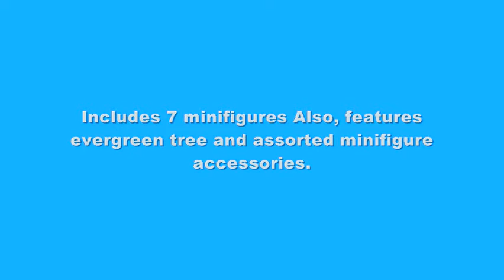New LEGO Winter Village Post Office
10222 Winter Village Post Office

Ages 12+. 820 pieces.
 US $59.99 CA $79.99 DE 59.99 € UK 49.99 £

Continuing the winter scene series, the Winter Village Post Office is the perfect snow-covered setting. In the cozy post office, the worker is hard at work sorting all the mail into containers and sacks, while upstairs, there's just time for the postman to take a break before setting off in the traditional post car with all the letters and gifts. From the pavilion outside, musicians fill the air with music, while children take in the wintry atmosphere by the park bench before throwing snowballs at each other -- the musicians had better get ready to duck!
•Includes 7 minifigures: female post office worker, male postman, female, 2 kids and 2 musicians and a dog!
 •Post office features dark-green split roof with snow, fireplace, light brick, table, coffee mug, and lamppost and mailboxes outside!
 •Also features evergreen tree and assorted minifigure accessories

Set goes on sale beginning of October 2011.